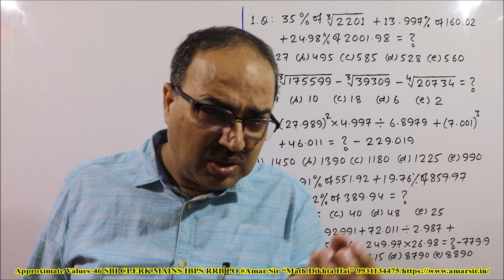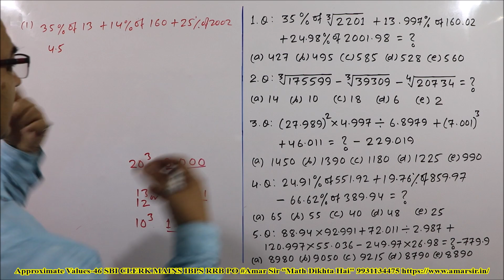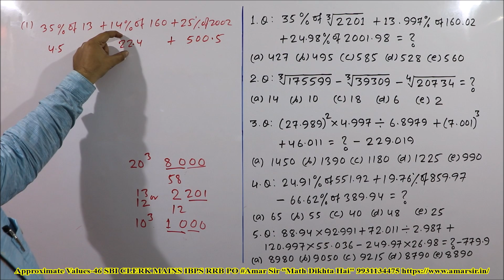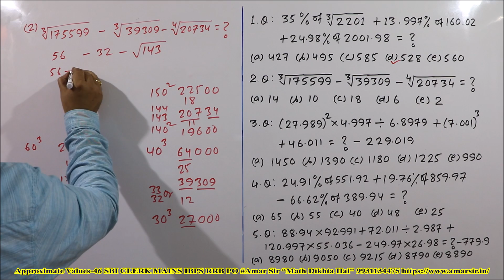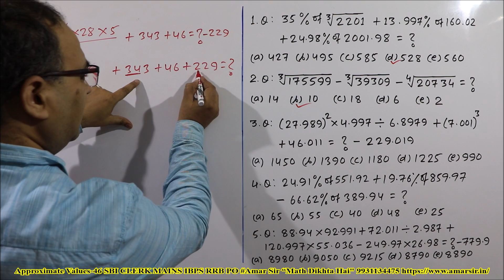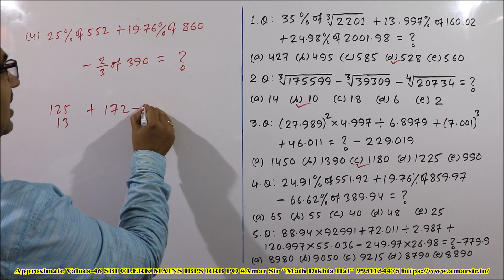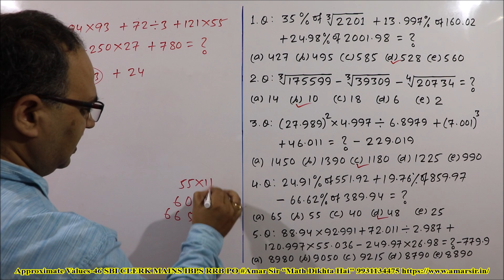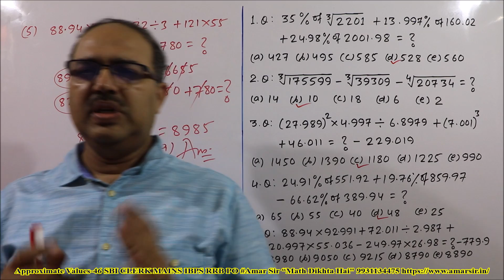Approximate Values-46 SBI CLERK MAINS IBPS RRB PO Expected Questions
Special Live Class Batch for IBPS PO (PRE + MAIN) Complete Math
Live Class Full Course for IBPS PO, 2019 is going to start from 5th August, to 17th October, 2019 on my
The course link is given above.
It will be free for all full courses for new students as well as already enrolled all students.

Amar Sir: Competitive Exams: This Telegram channel is for Competitive Exams

* Amar Sir Live Class
* Dream Job Online Test Series
* Amar Sir Live Class and Dream Job Online Test Series are free with all full Courses (For Limited Period):
* RRB NTPC Mathematics: (Complete Syllabus)
* SSC CGL: Complete Quant
* SBI PO Pre (Complete Quant)
* SBI PO Main Data Analysis and Data Interpretation
* SBI Clerk (Pre + Main): (Complete Quant)
* IBPS PO Pre: (Complete Quant)
* IBPS RRB Clerk (Pre + Main): (Complete Quant)

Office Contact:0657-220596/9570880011